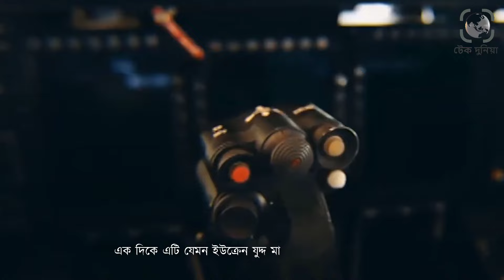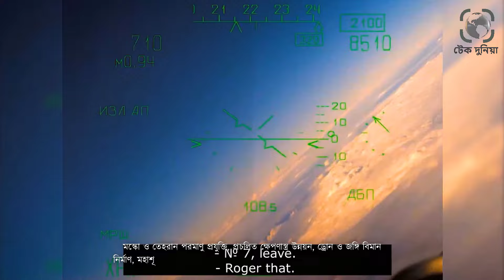ইরান এবং রাশিয়ার ঐতিহাসিক চুক্তি। ইরানকে Su-30 এবং Su-35 যুদ্ধ বিমান তৈরীর লাইসেন্স দিল রাশিয়া।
ইরানকে সুখোই Su 30 এবং Su 35 যুদ্ধ বিমান তৈরীর লাইসেন্স দিয়েছে রাশিয়া৷ ইরানি সূত্রের বরাত দিয়ে বিশ্বের প্রভাবশালী গণমাধ্যমগুলো এই খবর দিচ্ছে৷ নিসন্দেহে এটি ইরান এবং রাশিয়ার জন্য একটি ঐতিহাসিক বিষয় হবে৷ আর আমেরিকা ইসরায়েলের জন্য হবে ঐতিহাসিক বিপদ৷ কেননা Su 30 এবং Su 35 হচ্ছে রাশিয়ার সবথেকে শক্তিশালী দুটি যুদ্ধ বিমান৷ রাশিয়া এর আগে কেবল মাত্র চীন এবং ভারতকে এভাবে তাদের যুদ্ধ বিমান তৈরীর অনুমতি দিয়েছিলো৷ তবে Su 35 যুদ্ধ বিমান তৈরীর অনুমতি রাশিয়া আগে কাউকেই দেয়নি৷ ইরান যদি সত্যিই এই অনুমতি পায় তাতে যে কেবল ইরানের বিমান বাহিনী শক্তিশালী হবে তাই নয়, বরং ইরানের বিমান তৈরীর প্রযুক্তিও বদলে যাবে৷